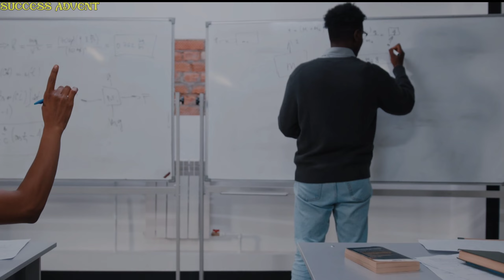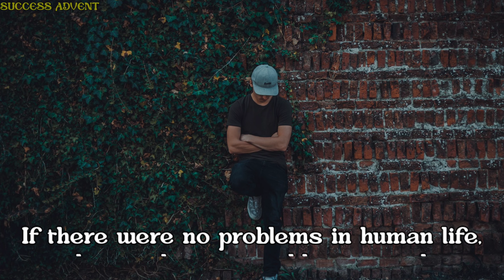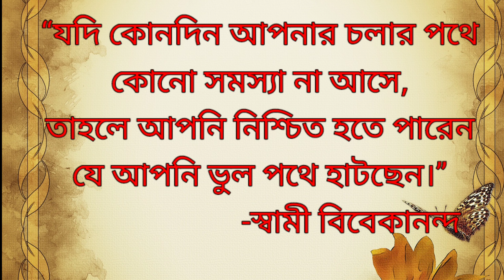এই গল্পটি তোমাকে একটি নতুন মানুষ বানাবে | Bangla Motivational Story | Bangla Motivational Video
এই গল্পটি তোমাকে একটি নতুন মানুষ বানাবে | আপনার জীবনের গল্প | ছোট গল্প কিন্তু শিক্ষনীয় | এটা তোমাকে জীবনের অর্থ বুঝিয়ে দেবে | একটি ছোট্ট গল্প | অনেক বড় শিক্ষা | Bangla Motivational Story | Bangla Motivational Video | Motivational & Inspirational Story | Motivation Story In Bangla | Bangla Motivational Story by Success Advent| | Motivational video bangla

SUCCESS ADVENT চ্যানেলে আপনাকে স্বাগত।প্রিয় বন্ধুগণ ভিডিওটির মাধ্যমে বলা হয়েছে যে,মানুষের জীবনে যদি কোনো সমস্যা না থাকত,তাহলে কোনো মানুষই কোনোদিনই কর্ম করতেন না।সমস্যা জীবনের অঙ্গ।সমস্যা আছে বলেই তো জীবনের এত স্বাদ।তাই অতীতে ঘটে যাওয়া কোনো ঘটনার খারাপ স্মৃতিতে নিজের মন বিসর্জন দিয়ে মনে নতুন নতুন সুন্দর ভাবনা দিয়ে সেই অসুন্দর ভাবনাটিকেও ঢেকে ফেলুন,দেখবেন জীবন থেকে সমস্যা হারিয়ে গিয়েছে।
আশাকরি শিক্ষামূলক ভিডিওটি আপনাকে ভালো লাগবে।

Welcome to SUCCESS ADVENT channel.Dear friends,through the video,it is said that if there were no problems in people's lives,then no people would ever work.Problems are part of life.Because there are problems,life is so sweet.So in the bad memory of something that happened in the past Surrender your mind and cover that ugly thought with new beautiful thoughts,you will see problems disappear from life.
Hope you like the educational video.

📺This is an open-minded channel for those who wants to be Inspired and who are seeking knowledge.In this motivational YouTube channel (Success Advent) you will able to find best powerful motivational as well as inspirational videos.
🤵‍♂️We all know the truth and sad reality of today's modern world.Our lifestyle is becoming overstressed day by day.So this channel is trying to make you feel motivated and believe in yourself by uploading some great motivational videos.
👨‍🎓Our goal is to keep you motivated so that you can achieve your goals and follow your dreams we are working hard to make your day better and push you to be your best.Motivational and inspirational videos to help you through life.Live your dreams and don't let anyone stop you from doing what makes you happy.
👩‍🏫This channel for stoic quotes, powerful poetry and original motivational videos.

✍️"SUCCESS ADVENT" works Hard to Provide👷‍♀️

☑️ Best bangla Motivational Videos in India for Students,Study,Time Management,Success, Inspire,Businessmen,Fitness,Gym, Working,Love,Breakup,Sad,Love Story bangla,Sad Love Story,and Much More!

My Itinerary by Tokyo Music Walker

❤Tank you for visit to my channel.🙏
❤One of your comments,Like makes me more responsible for making good videos.
You must let me know what you like and dislike.
Even if I can't reply to all your comments,take great care.I really like your comments later.😁
👉Do these 2 things as soon as the video is over.😁